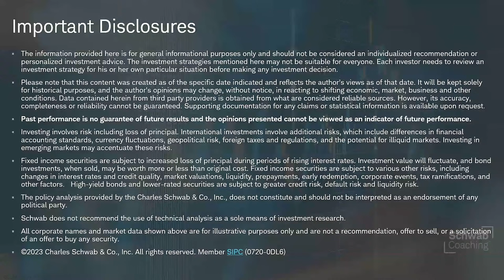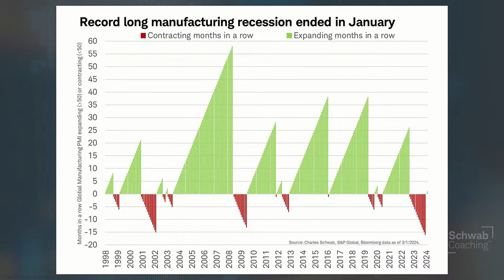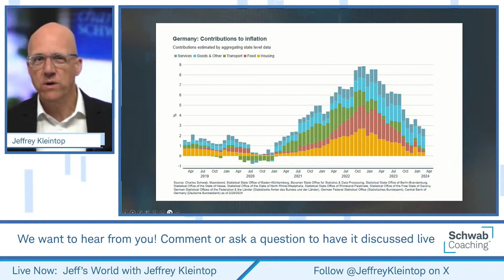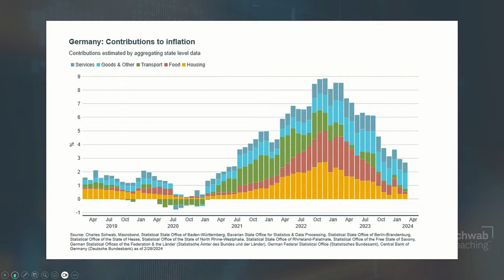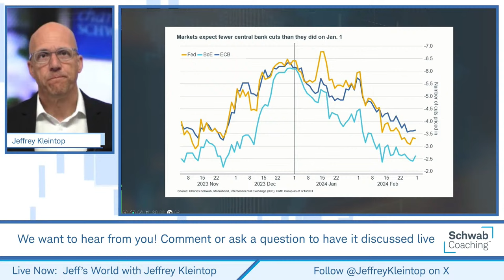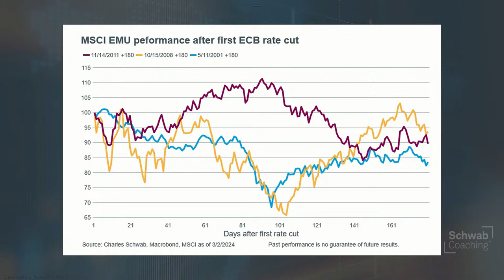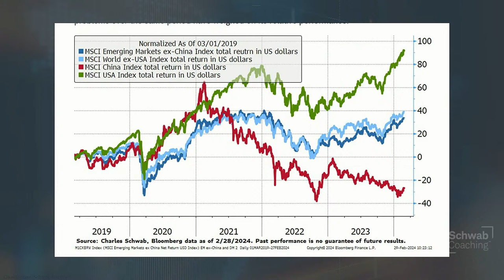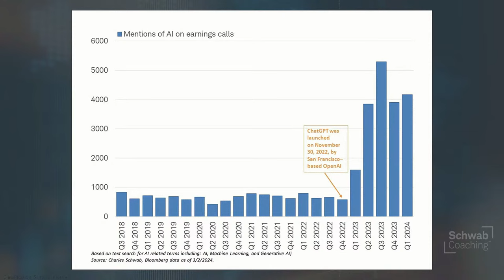Two Themes to Watch | Jeff's World with Jeffrey Kleintop & Lee Bohl | 3-4-24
Jeff's World with Jeffrey Kleintop & Lee Bohl | 3-4-24

Today we covered what is important in the week ahead as well as what is going on with China.  We also explored whether AI stocks are in a "bubble".

Jeff’s World features actionable insights from Schwab’s Chief Global Investment Strategist on developments and trends around the world and what they may mean for investors. No matter where or what you invest in, the ever changing outlook for global economies, policies, and trends offers risks and potential opportunities.
Join Jeff and Lee Bohl for this interactive segment.
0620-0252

O:00 Intro
19:44 AI Bubble